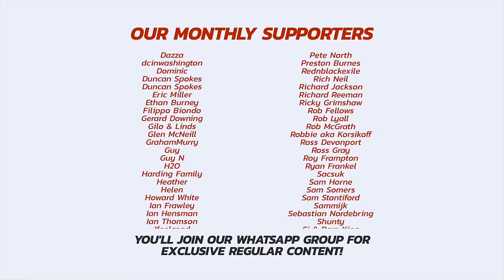VLOG: SINSTERRA SCORES STUNNER & SOLANKE SPOT ON! Bournemouth Thump Fulham 3-0! 💥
Leeds Loanee Luis Sinisterra scored a BLINDER for Bournemouth on Boxing Day as Cherries ripped apart Fulham 3-0 in a win which saw them move up to tenth in the Premier League. It was a day of firsts, where Bournemouth clocked up a record-equalling seven top flight games unbeaten, we registered four wins in a row for the first time, plus it was our first penalty in 609 days!

Dom netted the pen to complement Justin Kluivert's opener, and with Luis grabbing the third to make it even more comfortable, Cherries fans left Dean Court in buoyant mood - with our next match against Spurs away!